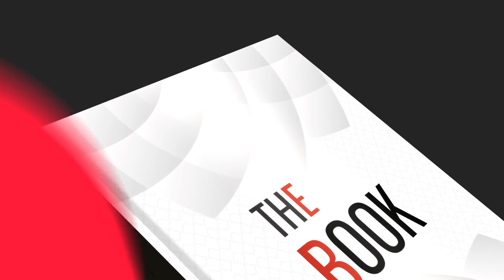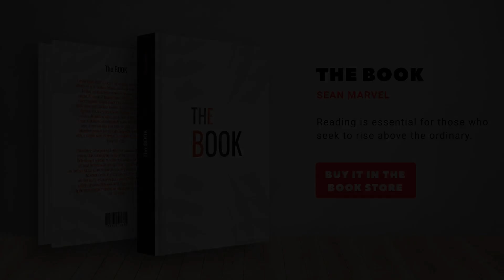The Book Promotion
Change Book Format and Thickness
• Modular Structure
• Fully Customizable
• After Effects CS